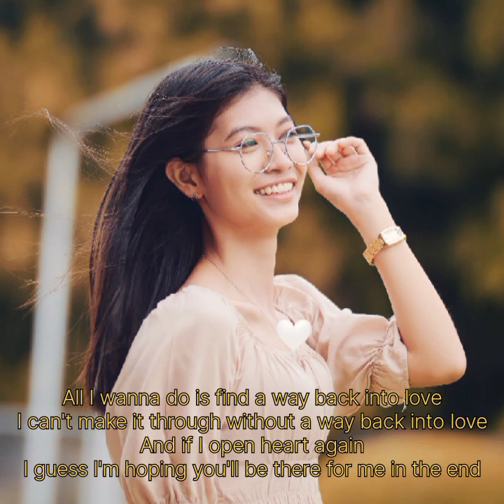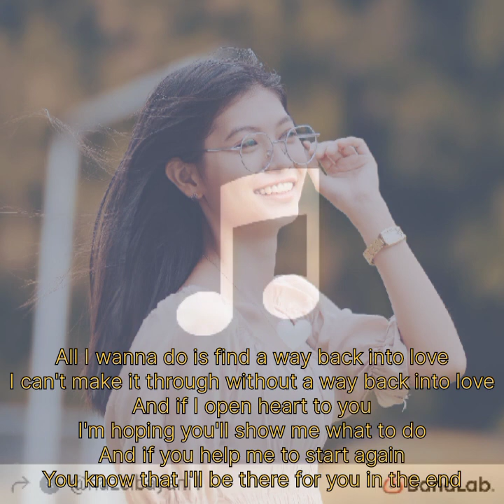"Way Back into Love" by Hazel Bayani | Clark Mantilla (Clark in Studio)- Hugh Grant ft. Haley Bennet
"Way Back into Love" Duet with Clark Mantilla | Hazel Bayani
Original song: Hugh Grant ft. Haley Bennet